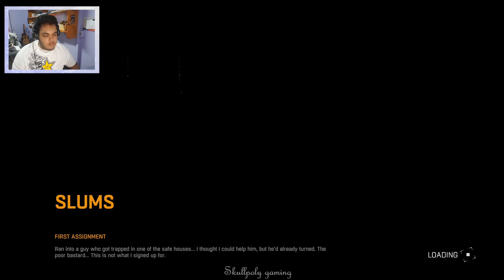Arming traps around the city [Dying light] #4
make it grow!!!

I will shout the top comment of this video in the next video.

[Links]

Computer

[music]

Ninety9lives

Bass Rebels

NCS

[Reflinks]